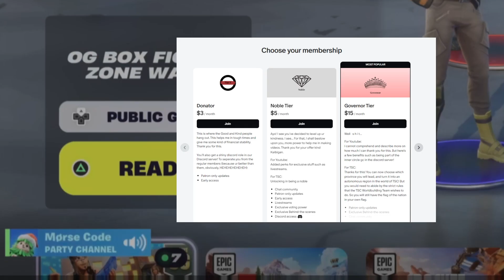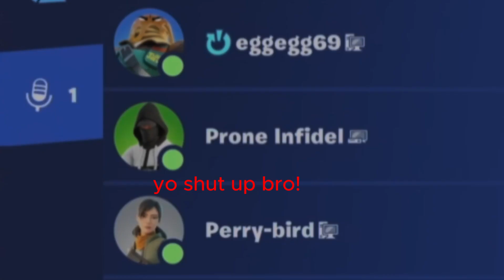When Roblox Players try a Fortnite Tournament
Because of this Roblox Fortnite Tournament, we dunno what to do anymore.